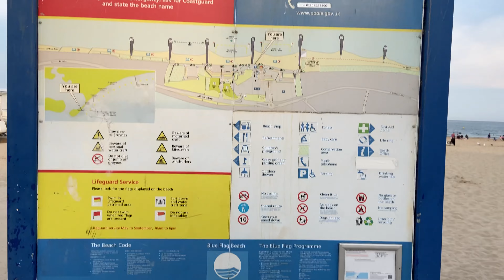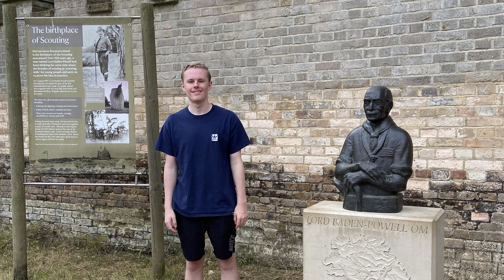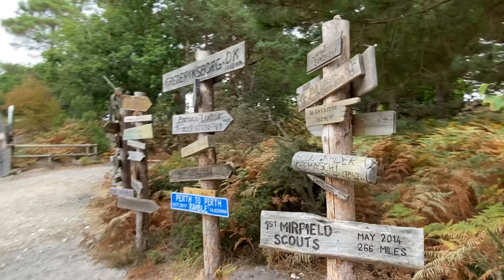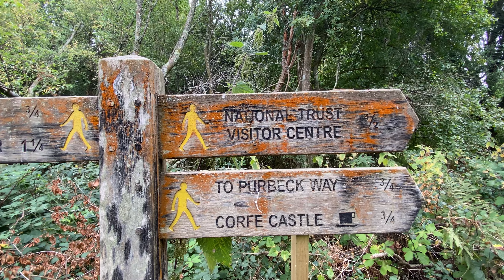Durdle Door, Corfe Castle, Brownsea Island | England & Wales Trip Day 4-5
Day 4-5 of our trip to the UK in August 2022. This video includes visits to Poole, Brownsea Island, Corfe Castle, and Durdle Door.